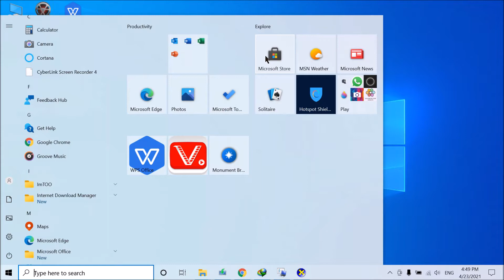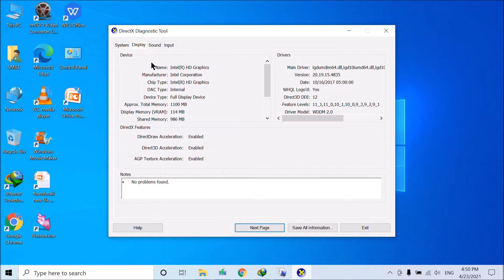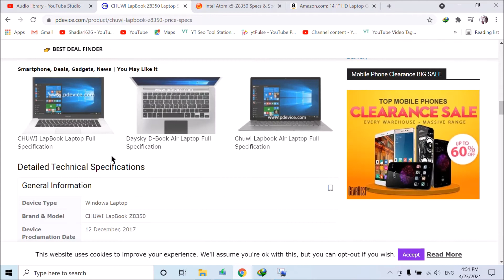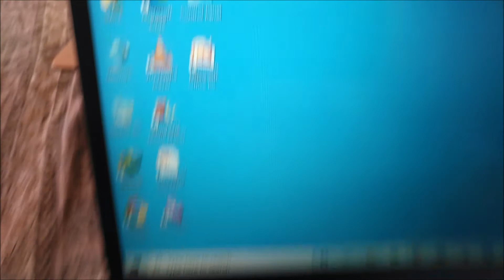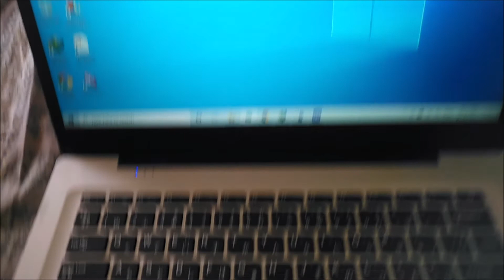Ultra Slim Laptop Review. LapBook/NoteBook Review Z8350 Video